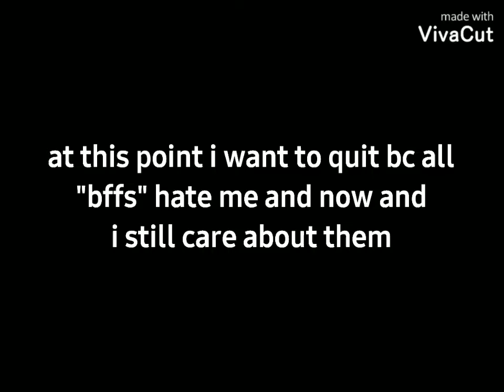i might quit.